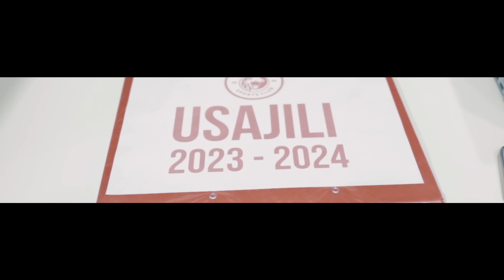FILE LA USAJILI MPYA LAKABIDHIWA KWA AHMED ALLY NA KITENGO CHA HABARI